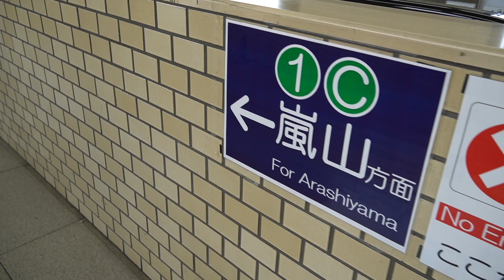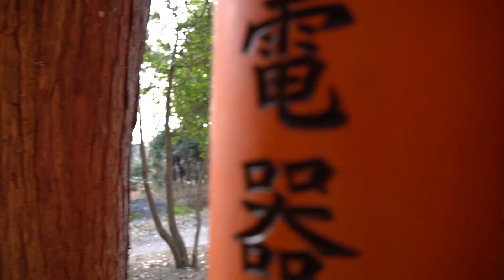PLACES TO VISIT IN KYOTO, JAPAN 2023 | Taking Pictures at Arashiyama, Kinkakuji, & Fushimi Inari!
In this Episode of Kokoventures:
We show you the amazing places that you should visit while in Kyoto, Japan! All of these spots are well-known to tourists and they can get very busy but make for beautiful, scenic pictures. Don’t forget your tripod but also respect those around you and the places that do not allow them! The key to a good picture you ask? PATIENCE. Enjoy!

Places visited:
1) ARASHIYAMA - a tourist hotspot where you can find the world-renowned bamboo forest on the western outskirts of Kyoto; on the way to the forest, there are plenty of shops selling food and traditional delicacies! Make sure to check out the kimono forest while you’re there!
2) KINKAKUJI - the golden pavilion! A three-story gold-leaf covered Zen Buddhist temple found in northern Kyoto that overlooks a pond - check out its beautiful reflection! You do have to pay at the gate to enter but it is worth every bit of it!
3) FUSHIMI INARI - famous for its thousands of torii gates dedicated to Inari, the Shinto God of rice; the torii gates are donations from individuals and companies and are inscribed by the donor’s name and date of the donation; the smaller gates start at the lowest amount and the larger gates reflect larger donations!

ABOUT OUR CHANNEL:
KokoVentures is named after our greatest companion, Kokochin, a beautiful Yorkie-Coton de Tulear mix. Whether she's leading the pack or waiting anxiously for us to return, this channel is dedicated to her love of adventure. Traveling has always been the sweetest escape from our everyday lives as healthcare providers and we would love to share some of our memories as well as recommendations with all of you!